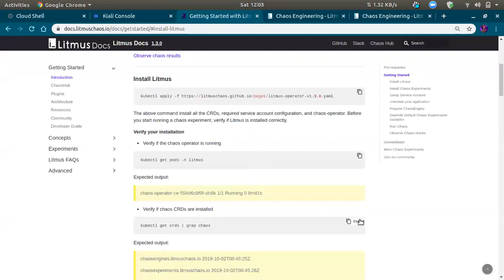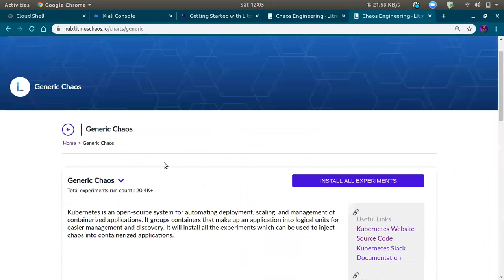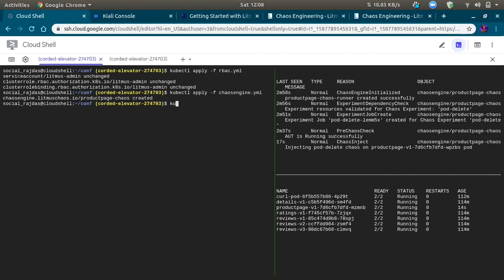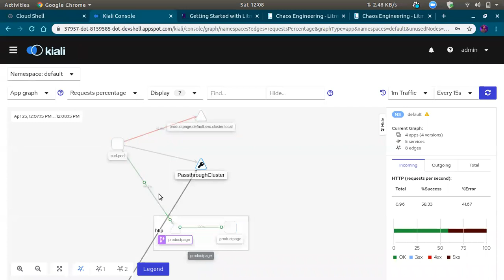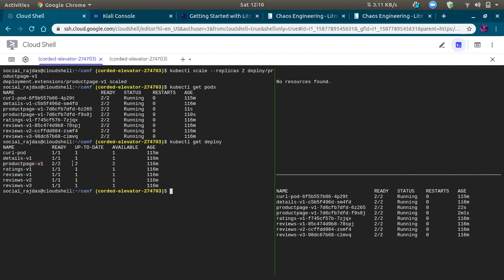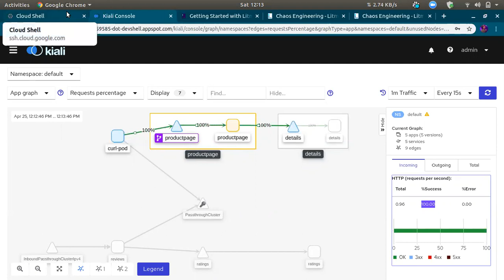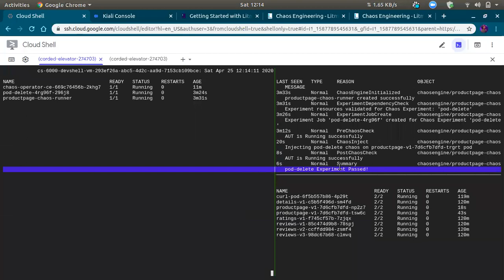LitmusChaos Demo - Pod delete experiment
Delete an application pod using "Pod Delete" experiment and view the results through Kiali